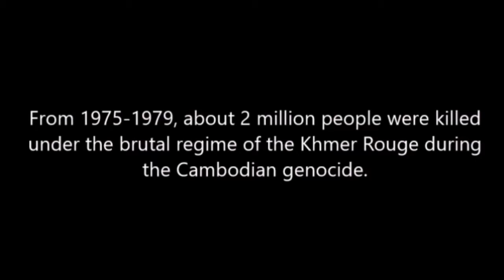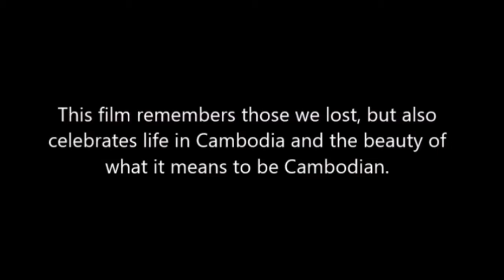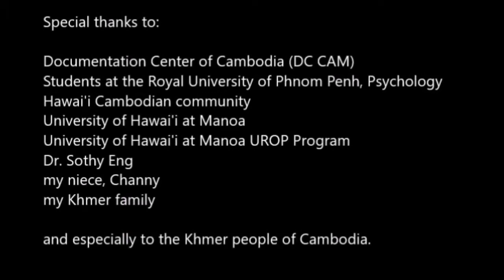The Tree of Life - A Khmer Short Film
Recent UH Mānoa graduate Tricia Khun (BS, Molecular Cell Biology, Spring 2019) presented her short documentary The Tree of Life: A Khmer Short Film at the Undergraduate Research Opportunities Program (UROP) Spring Showcase on May 3, 2019.